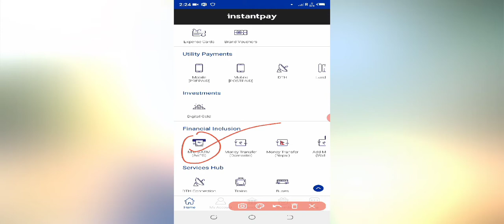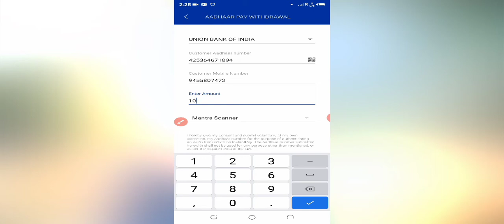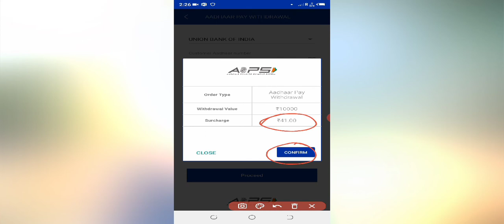Instantpay Aadhar Pay Withdrawal Kaise Kare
आप सभी को मेरे तरफ से.

.2020. …...…

.HAPPY DIWALI. …...